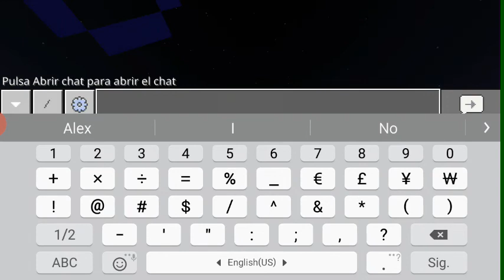La Seed rara de Minecraft PE con 2 puestos junto con 2 aldeas, 1 Fortaleza junto 1 mina y más.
Hola amigos de youtube, aquí les dejo con un video de una Seed que me pareció rara pero espero que les guste.

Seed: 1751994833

Coordenadas:
Mina abandonada: 309, 11, 1
Aldea zombie: -408, 80, 136
Portal en ruinas: 8, 70, 280
Casa de bruja: 728, 70, 344
Aldea en el pantano: 577, 70, 527
Puesto de saqueadores: 456, 70, 216
Fortaleza del end: 478, 30, -766
Mina abandonada: 960, 15, -848